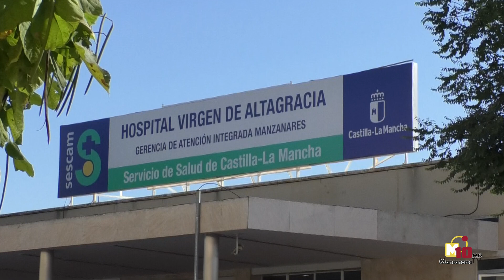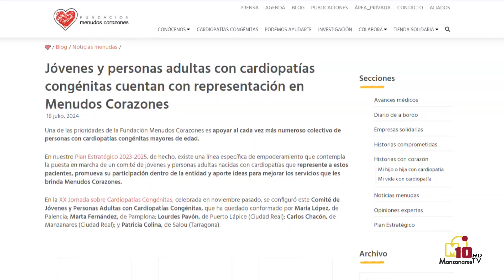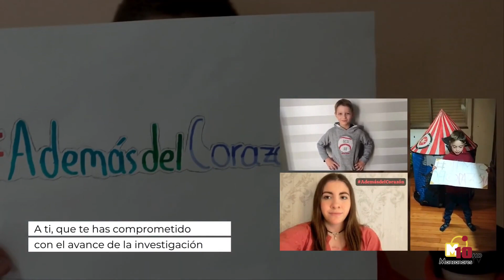Óliver, Elías y Carlos, tres historias ‘con mucho corazón’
Nos adentramos en el mundo de las cardiopatías congénitas a través de sus vivencias, donde la Fundación Menudos Corazones ha jugado un importante papel.